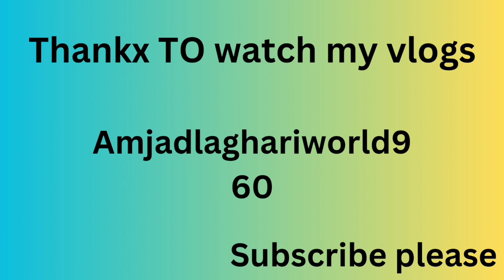Ham nay aj chai pe hani nay friess khai |ہم نے اج چائے پی ہانی نے چپس کھائی